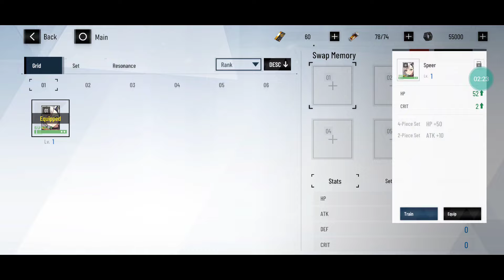PGR: Un RPG de los mejores en Móvil